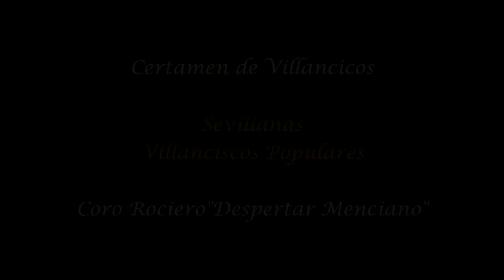Coro Rociero "Despertar Menciano" Villanciscos Populares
Certamen de villanciscos, organizado por el Coro Rociero "Despertar Menciano" que tubo lugar el 15 de Diciembre de 2013 en la casa de la Cultura de Doña Mencía.